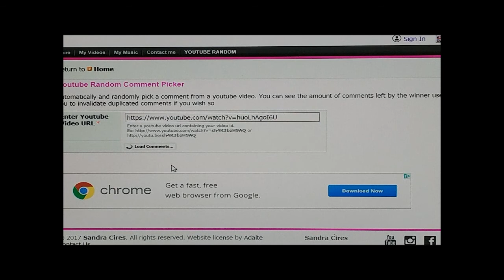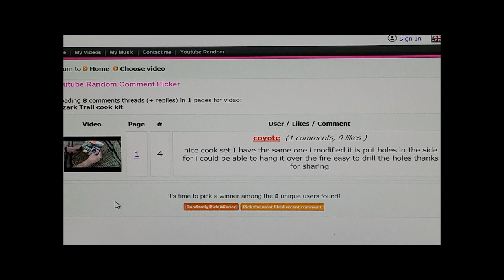Cookset GAW - WINNER announced!